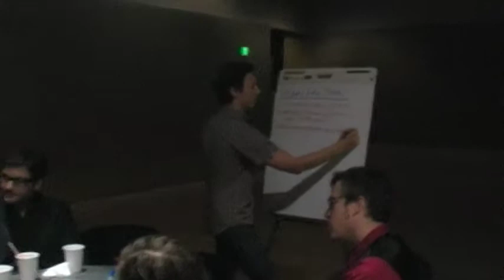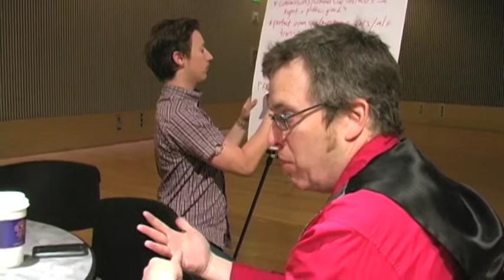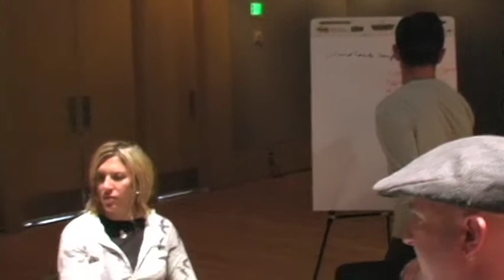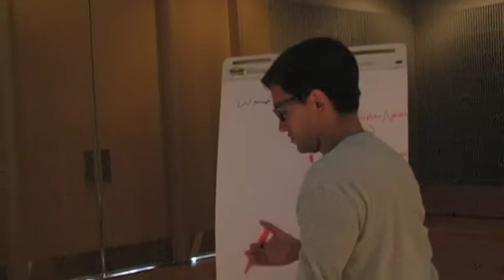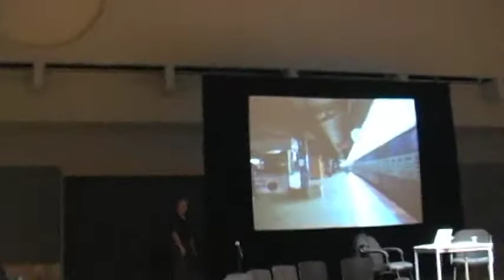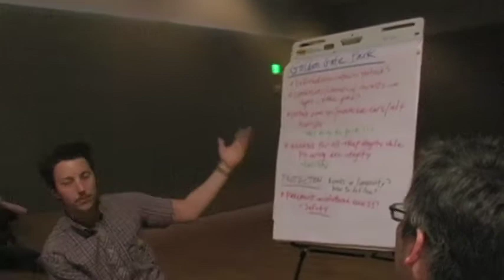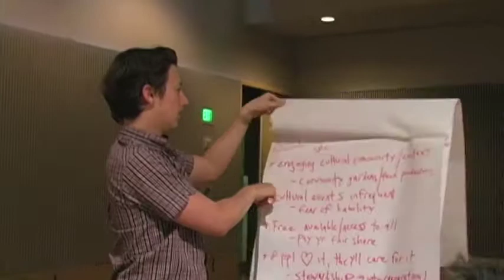BAN6 Conversations @ YBCA | Environment w/ Adam Werbach (Part 2 of 3)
Bay Area Now 6 Conversations | Engaging a Billion People: The Birth of a New Green

Presented May 6, 2011 at Yerba Buena Center for the Arts, San Francisco

Is the environmentalism movement as we know it outdated? Should environmental goals be linked with other broad social and economic goals? As a consumer--driven economy and wasteful society, should we shift the focus of the movement towards a make--your--own sustainable practice rather than trying to focus on saving the whole planet? How can each of us help change the way people look at the world in order to reach a harmonious relationship with the natural living world? And how is the Bay Area leading the way in advancing this conversation? Adam Werbach, Chief Sustainability Officer of Saatchi & Saatchi, author of the book Strategy for Sustainability, will discuss his work and engage the artists and audience in a hands--on interactive workshop that caters to one's personal sustainability goals.

About BAN6 Conversations:
The unusual concentration of intellectual curiosity and creative energy in the Bay Area has fueled experimentation and innovation in a number of fields that have had significant impact on contemporary culture. For the sixth anniversary of our triennial — Bay Area Now 6 — we highlight six areas of influence — Food, Futurism, Community Activism, Radical Identities, Environment and Technology — through a series of roundtable conversations hosted by YBCA between February and June of 2011. Various 'experts' have been invited to participate in a public conversation with the BAN6 artists and YBCA curators. The public is also invited to observe and participate in a broader post-event conversation with the artists and guest speakers.